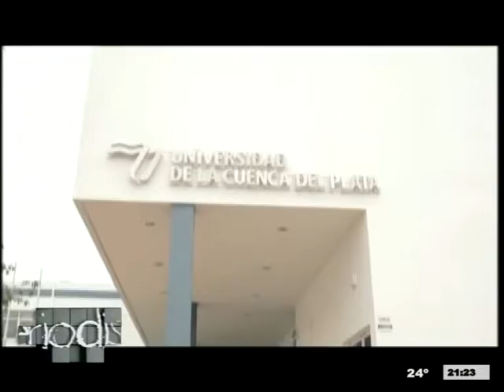El Periodista 10-07-2017 - Bloque 2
Dra. Miriam Gauvry Universidad de la Cuenca del Plata.
Cómo funciona una Cámara Gesell?.